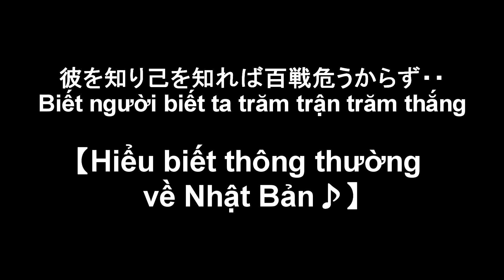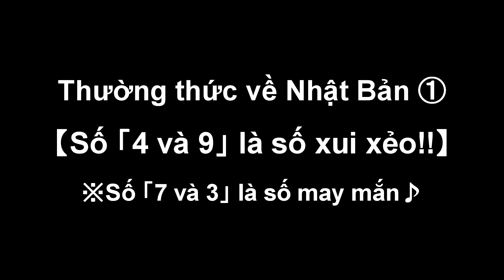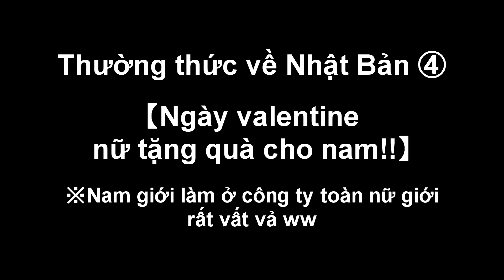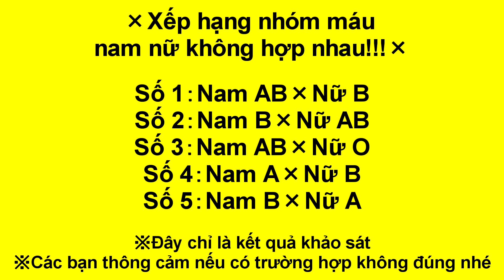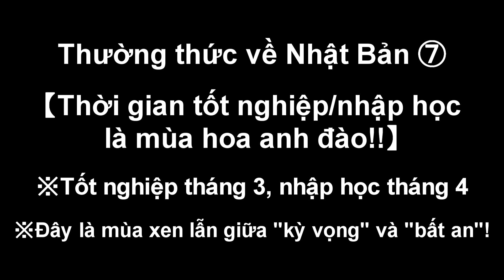Sự thật không ngờ về Nhật Bản 😱😱😱 (nhìn...bắt hình dong/ có trộm đồ...)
Chia sẻ những thực tế tại Nhật mà người nước ngoài nên biết trước khi sang Nhật!

Like và follow FB của Sasapi Sensei!